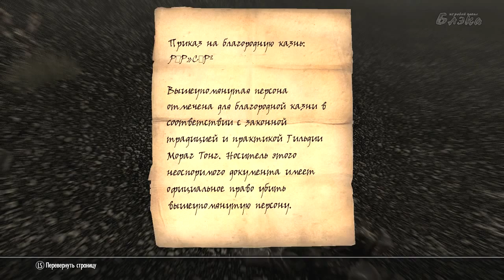SKYRIM Dragonborn #15 Моя сильный Моя вождь племя #195